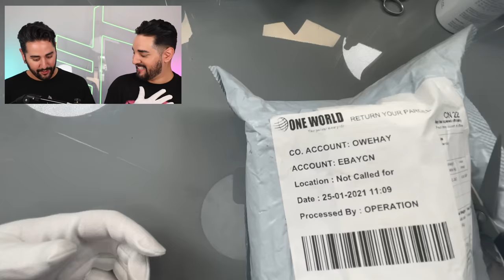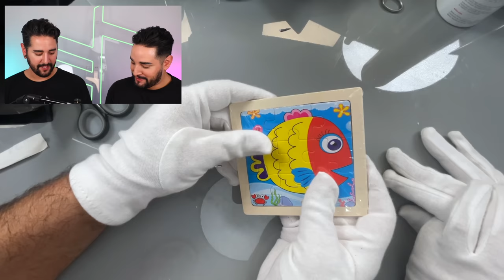We Bought A Mystery Lost Mail Box…But Was It Worth It? 💜🖤 The Welsh Twins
🖤Big thank you to Christian for our IBS chakras! May our bowels be forever calmed!
 Make sure to check them out below!!
🖤 Stacey, a huge thank you from us and the whole team! You truly spoiled us, and we loved your video message, what an amazing idea!! You're so amazing!